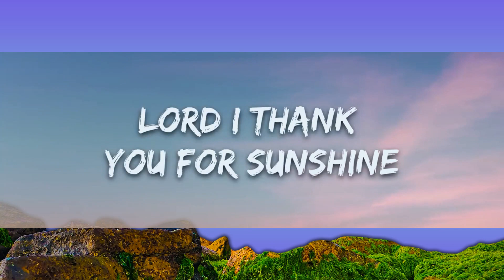TRINIX x Rushawn - It’s A Beautiful Day (Lyrics) |15min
​🎧 TRINIX x Rushawn - It’s A Beautiful Day (Lyrics)

🎤 Lyrics: TRINIX x Rushawn - It’s A Beautiful Day

I woke up and I looked in the mirror
'Cause tomorrow
(Beautiful day)
Let us unite
We've got one life
So let's make it right
So yeah, thou I walk
Through the valleys of the shadows of death
It's for me to get wiser
Let us unite
It's a beautiful day, yeah
But you're living day by day (Hey!)
You can't have faith and don't wanna work
Aye, aye
It may not be the way I want it to be
But I thank You for every situation
That made me good and bad friends
Lord, I thank You, yeah